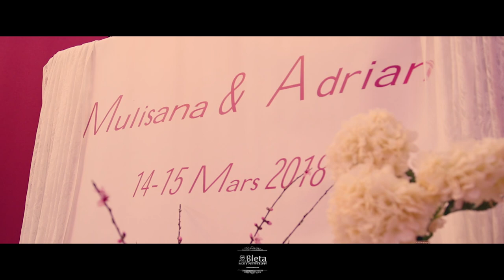Dasem tradicionale ne Lazarat. Mulisana & Adrian